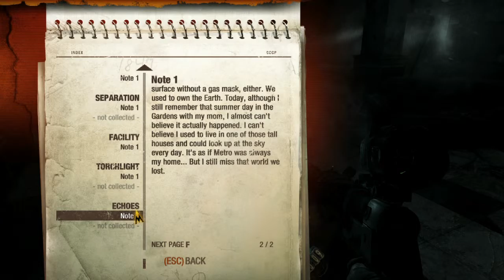Let's Play Metro Last Light Pt. 05 - Arrival Delayed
Artyom and Pavel's travels take them to the surface, where once again its hard to pick whether the mutated wildlife or the ghosts of the past are the most terrifying threat.